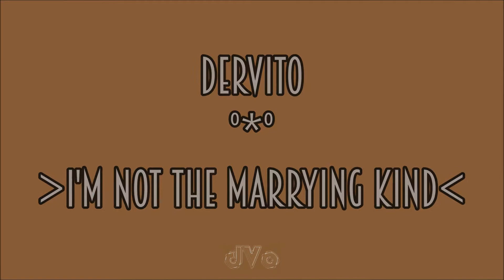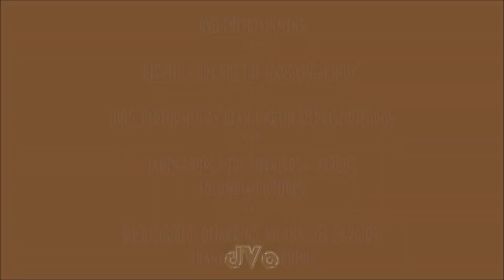I'm Not The Marrying Kind (Dean Martin cover) - derVito (supported by "The Silencers")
0:00 - Intro
2:52 - I'm Not The Marrying Kind
4:52 - Epilog & credts

previous video - 30 More Miles to San Diego
recommended video - Heart Over Mind
recommended video - Come Running Back

This clip takes you back to 1966. Matt Helm, the cool secret agent, portrayed by Dean Martin, accompanied by the enchantingly funny Stella Stevens. Smile clip from Columbia Pictures.
For my recording I've used the original Reprise track.

Programs I've used: Audacity, Movie Maker and Avidemux. Enjoy and take care! Walter "derVito"
next video - I Walk The Line
Dieser Clip entführt euch ins Jahr 1966. Matt Helm, der coole Geheimagent, dargestellt von Dean Martin, in Begleitung der bezaubernd witzigen Stella Stevens. Schmunzelclip aus dem Hause Columbia Pictures.
Der Song stammt einmal mehr von Dean "Dino" Martin: "I'm Not The Marrying Kind". Programm--Trio zur Verwirklichung: Audacity, Movie Maker und Avidemux. Gute Unterhaltung! derVito